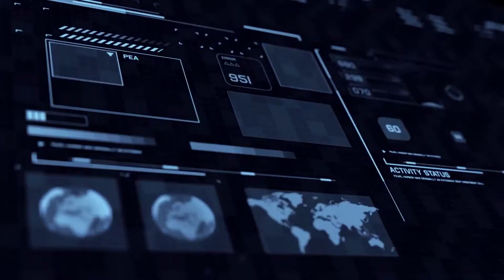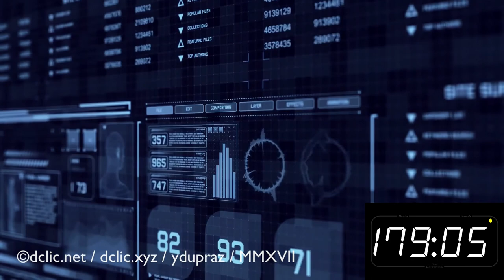MISSION-HOLD-UP#02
Mision du Hold-UP n°2
Déposer les bombes de part de d'autres dans les logements prévus à cet effet.